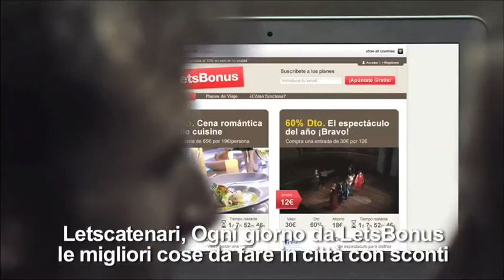video_LB_02